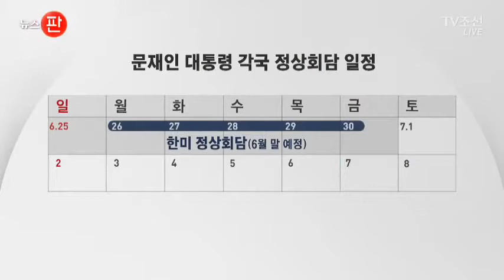특사 파견에 속속 잡히는 정상회담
문재인 대통령의 정상 회담 일정이 속속 잡히고 있습니다. 6월 말엔 한미 정상회담, 7월 초 G20 정상회의 때는 한중, 한독 정상회담이 열릴 것으로 보입니다. 일본과는 셔틀 정상외교를 복원하는 방안이 본격 추진됩니다.